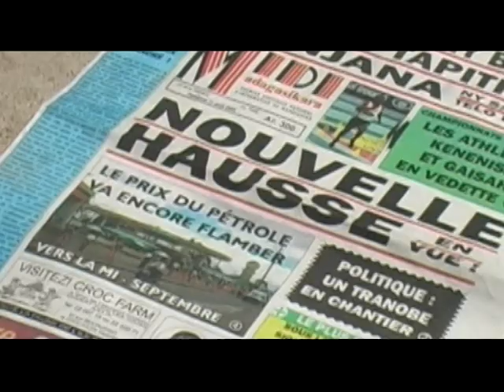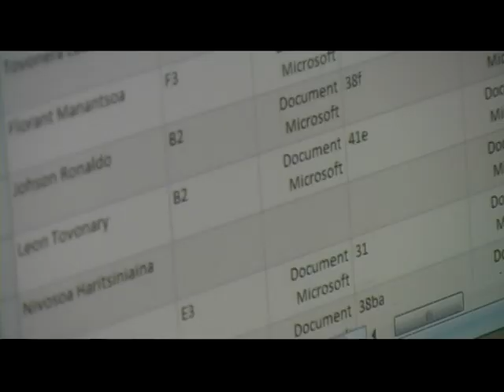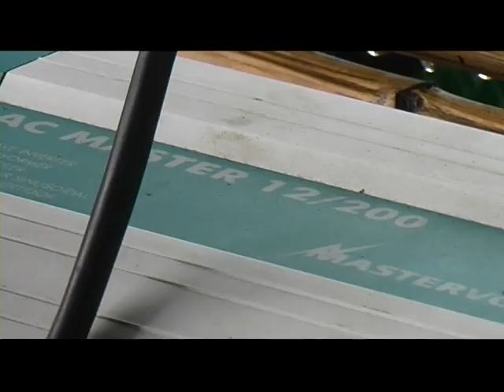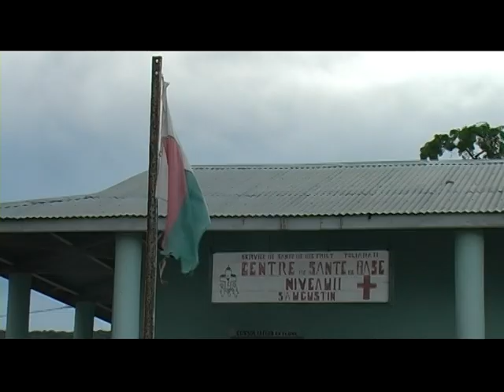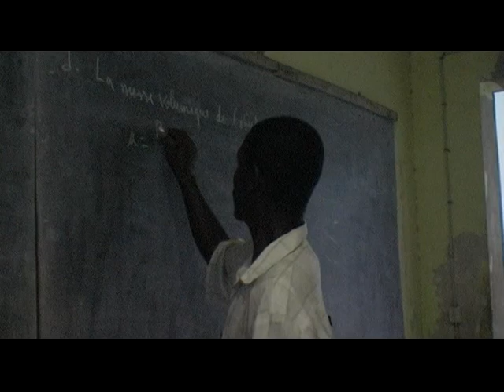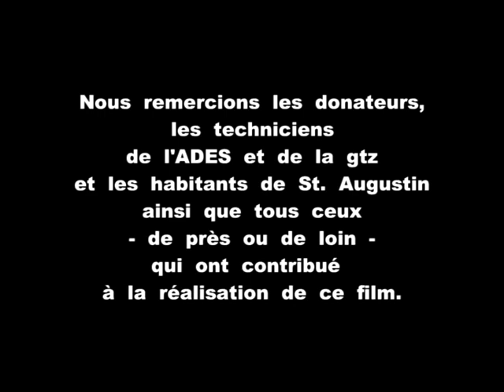Electrification solaire à St. Augustin (Madagascar)